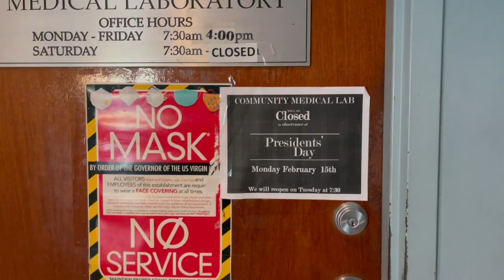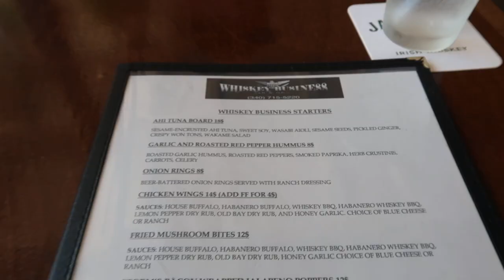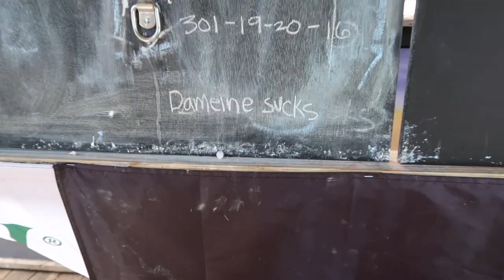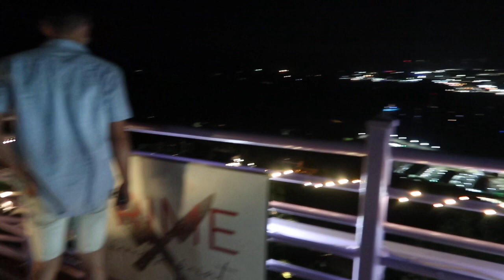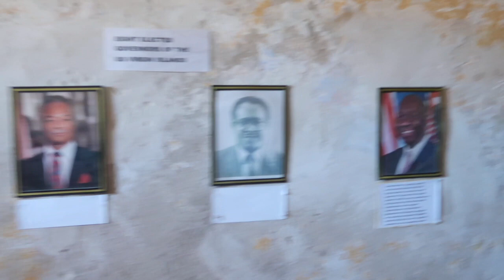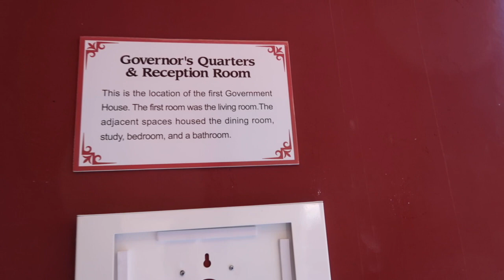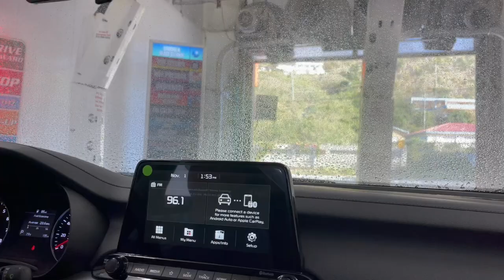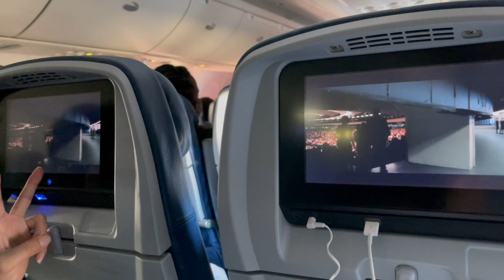USVI Vlog Part 4/4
What we did:

Day 7:
Community Medical Laboratory
Charlotte Amalie Harbor
Belgian Chocolate Factory
Whiskey Business Bar & Grill
Tutu Park Mall
Margaritaville
Bunker Hill Hotel
Prime at Paradise Point
Secret Harbour Beach

Day 8:
Fort Christian
Bumpas Breakfast and Lunch